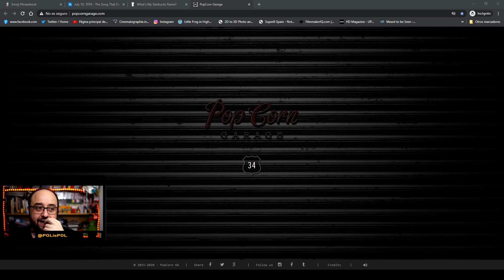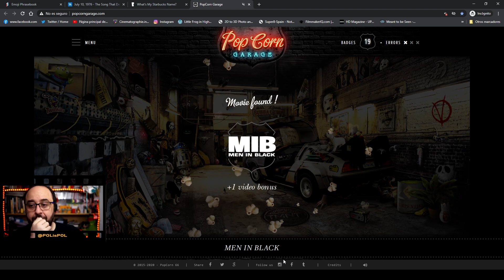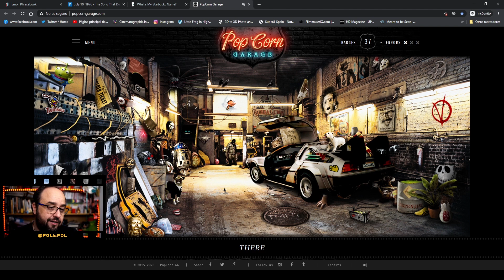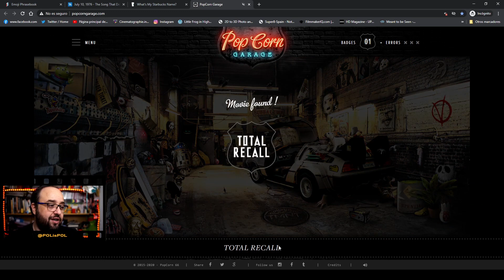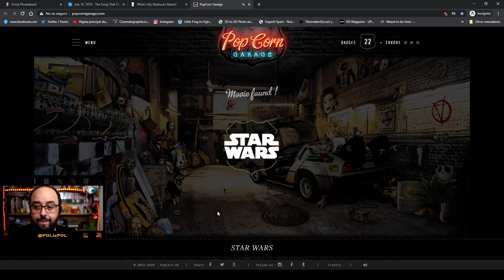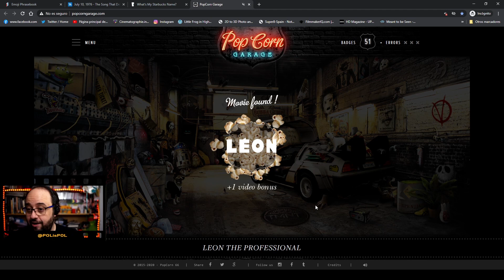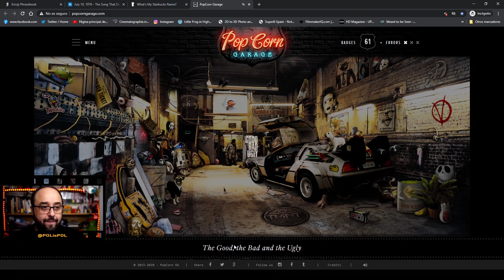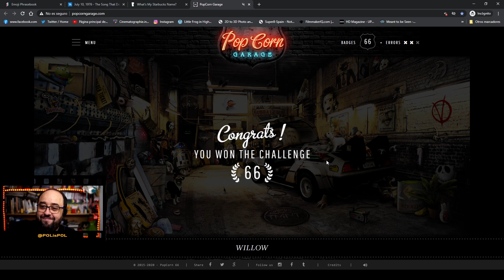Popcorn garage: Reconoce todas las referencias de cine en la imagen!